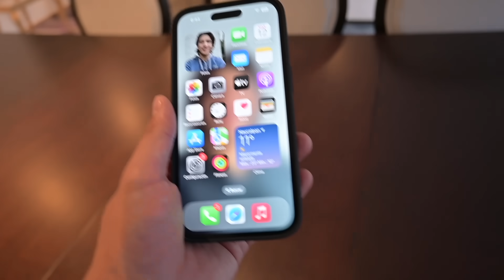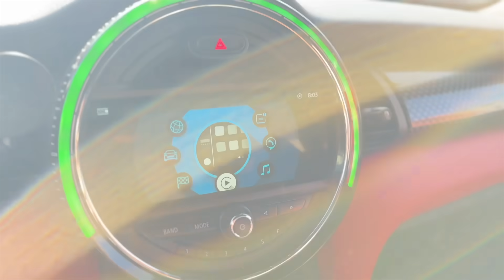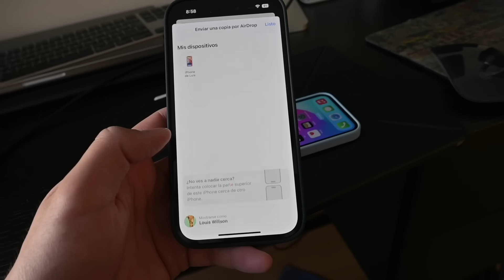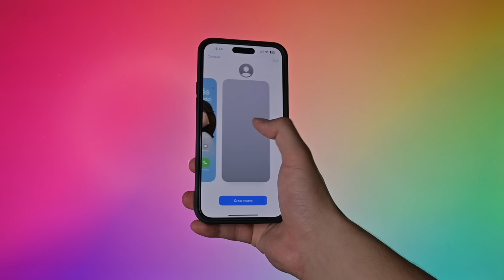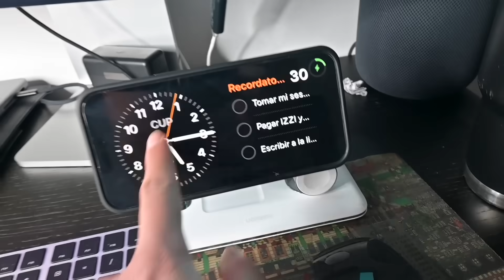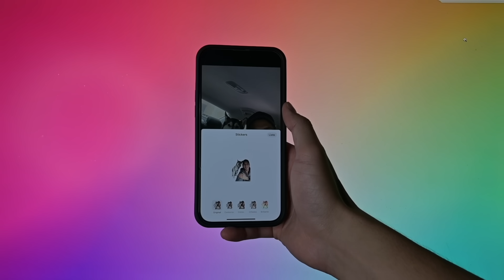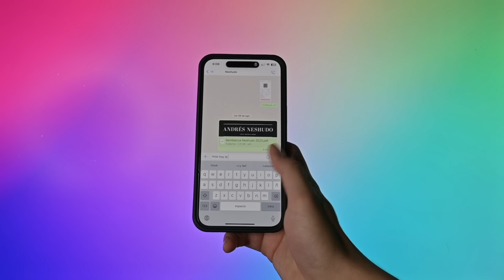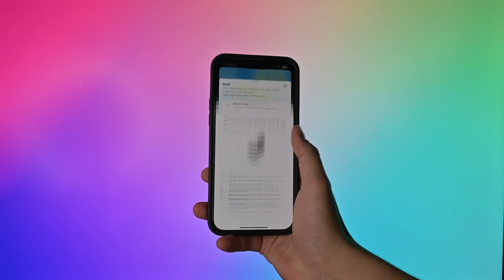iOS 17: Así lo uso REALMENTE 📱 | Trucos y funciones 🎩 🪄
Todas las funciones principales y trucos de iOS 17 para iPhone que te van a encantar.